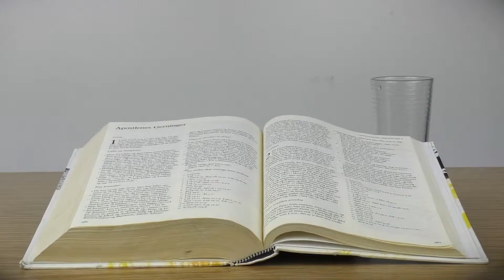Filipperbrevet 3,17-4,1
Levende vand fra Tange sø - Filipperbrevet 3,17-4,1

Efterlign mig, brødre, og se hen til dem, der lever efter det forbillede, I har i os. For der er mange – jeg har ofte nævnt dem for jer, og nu nævner jeg dem også med gråd – der lever som fjender af Kristi kors. De ender i fortabelse, bugen er deres gud, de sætter en ære i deres skam, de tænker kun på det jordiske. Men vort borgerskab er i himlene; derfra venter vi også Herren Jesus Kristus som frelser. Han skal forvandle vort fornedrede legeme og give det skikkelse som hans herliggjorte legeme med den kraft, hvormed han kan underlægge sig alt. Derfor, mine kære brødre, som jeg længes efter, min glæde og min sejrskrans, stå således fast i Herren, mine kære!